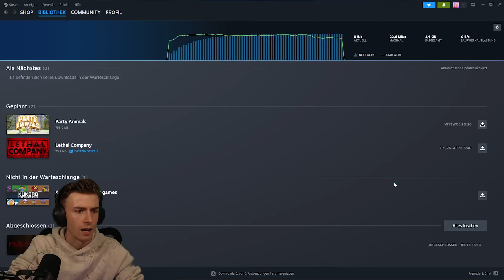RICHTIG gut gemachter VHS Horror! - Psalm 5:9-13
Heute wird es so RICHTIG gruselig! Dieses Retro like Horror Game hat mich richtig auf Trab gebracht - aber seht selbst.